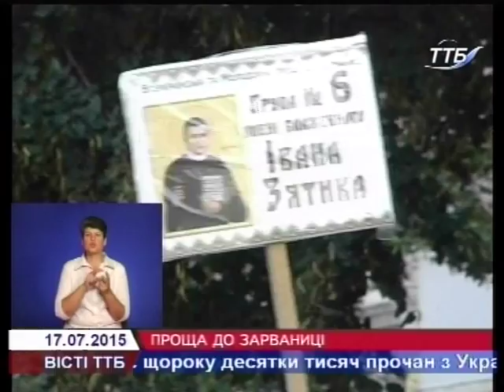Понад півтори тисячі вірян пішки йшли до Зарваниці